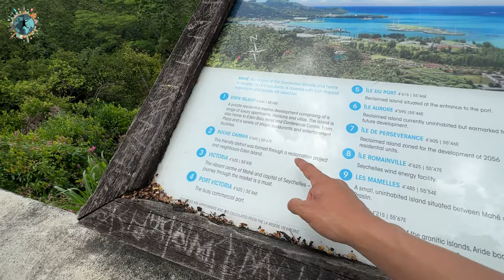En Güzel Balayı Rotalarından Vizesiz Seyşeller 2. Bölüm | Victoria ve Mahe Gezilecek Yerler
Seyşeller hakkında hazırladığım 2. videoda adanın başkenti Victoria ve en büyük şehirlerinden Mahe civarında bulunan gezilecek yerleri, tapınakları, semt pazarlarını ve dünyanın en büyük rom üreticisi olan Takamaka gezimi bulabileceksiniz.

00:00 Açılış
00:18 Victoria Şehir Merkezi
01:05 Victoria Semt Pazarı
02:05 Navasakti Vinayagar Hindu Tapınağı
02:55 Gözlem Terası
03:50 Craft Village
04:50 Seyşeller'de Hediyelik Eşyalar
06:10 Coco De Mer Dişi Meyvesi
07:00 Fransız Koloni Evi
07:45 Hindistan Cevizi Nasıl Soyulur?
08:00 Takamaka Cin Üretim Tesis
09:20 Taka ve Maka Kaplumbağaları
10:00 Maison Marengo Restoranı
11:30 Kapanış